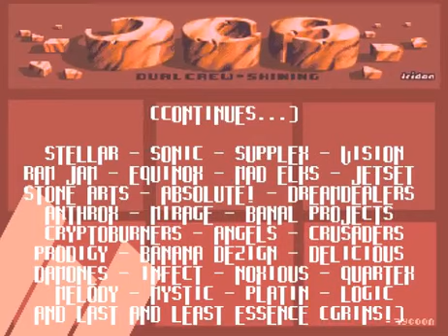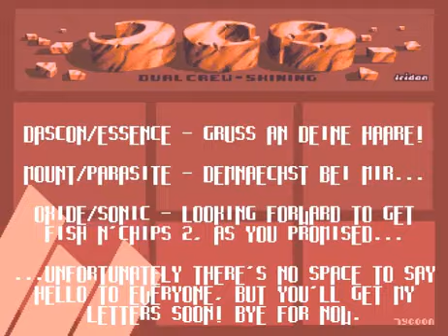Dual Crew & Shining - november rain (1993) Amiga